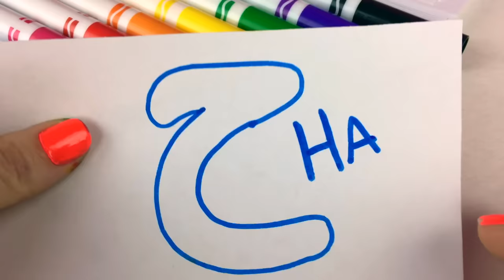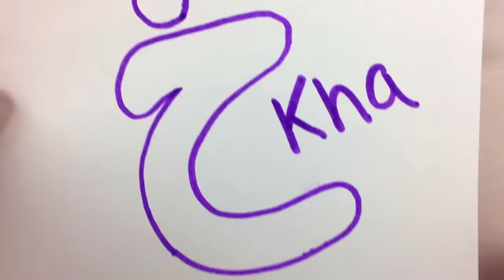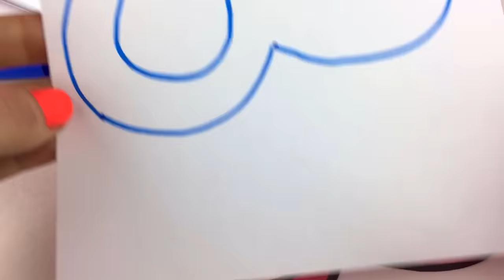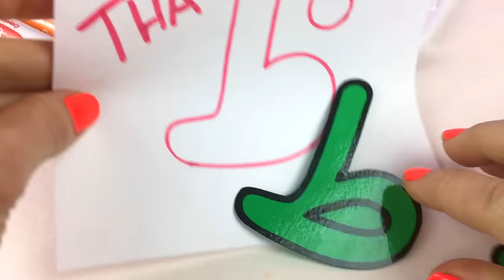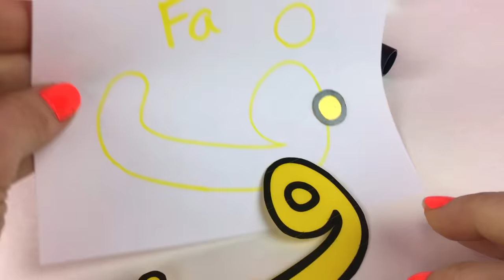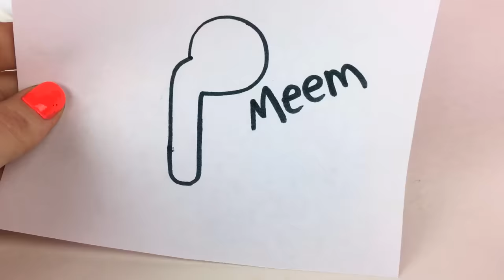Rainbow Crayola Markers ا ب ت | Arabic Alphabet Stencils | Language Learning Market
Trace & learn Arabic with alphabet stencils. Teach your kids the Arabic alphabet with homemade tracing letters. Color with Crayola Rainbow Markers the Arabic letters and learn Abjad Montessori Method Education.  تعليم أطفالك الأبجدية العربية مع رسائل تتبع محلية الصنع. تتبع الحروف العربية وتعلم أبجد مونتيسوري الطريقة التعليم.

Raise bilingual Children with the LANGUAGE LEARNING MARKET. Buy and Sell the World’s Best Arabic Educational Resources, digital downloads like Arabic posters and flashcards and physical products like Arabic puzzles and blocks

Watch Language Learning Market videos that تعلم اللغة العربية, teach children the arabic alphabet الأبجدية for free. Kids have fun & learn preschool lessons in English & Arabic about all the Arabic alphabet letters and sounds الحروف الابجدية. Learn arabic and teach your children with these fun and educational videos in Modern Standard Arabic الحروف.

Welcome to the Language Learning Market, where you can find the world’s best educational resources in all languages. We are building a community of people who love languages and would like you to be a part of it.